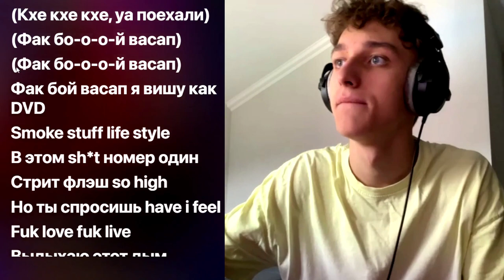Mars Music React | whylovly - LOVLY WORLD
listen release⇣

whylovly - LOVLY WORLD
- mxrs-music.ampl.ink/ALDEq

follow the best reviewer DE PLUG⇣

❗️Працювали з: Індаблек, Райчу, йо, L1TNEYY, YungKerya, Kostiuchenko, LIL SMALL, lonely sorra